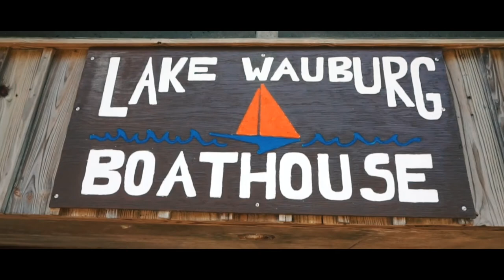This Is Gainesville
Promotional video for the City of Gainesville.